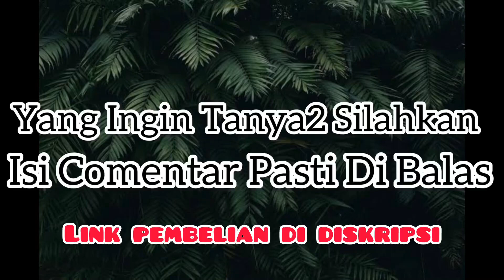Victas Dyna Seven Blade Offensive 7 Plywood